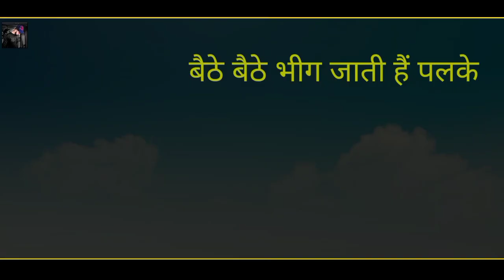Official Video song//non Stop Nati 2021//By Rockstar Rohit Varma//king Star//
Official Video song//non Stop Nati 2021//By Rockstar Rohit Varma//RT Krishna Records//

nonstop Nati
2021

Singer
rockstar Rohit Varma

music
Ravinder Rathor

DOP
Thakur Ravinder